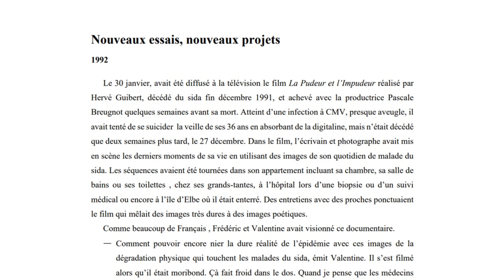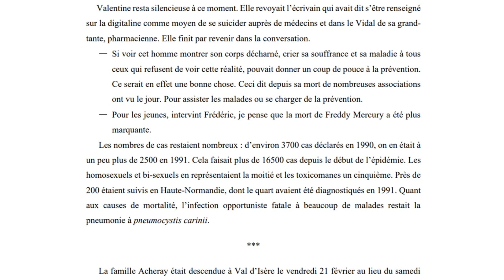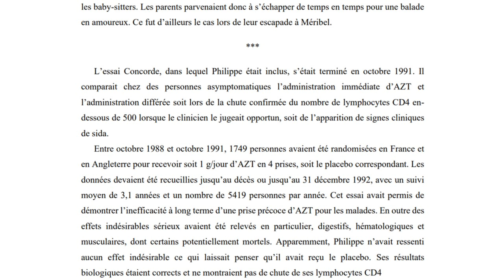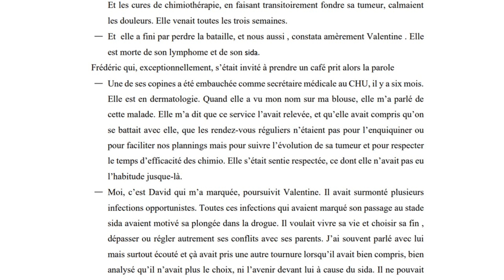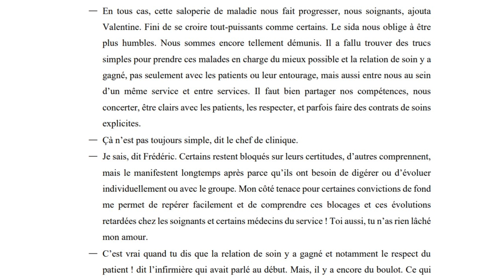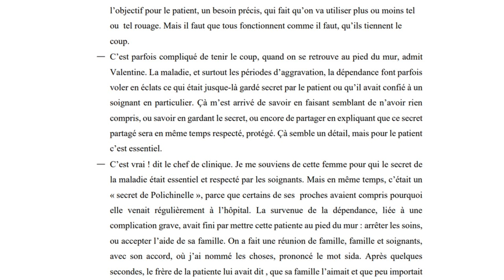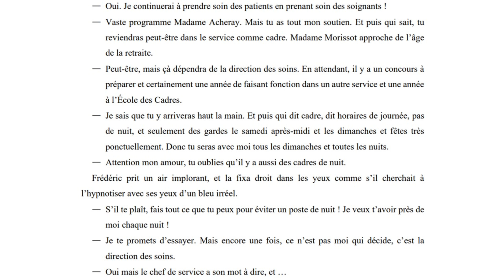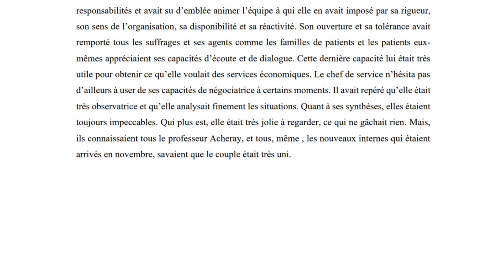Les années sida : Frédéric et Valentine - Nouveaux essais, nouveaux projets.